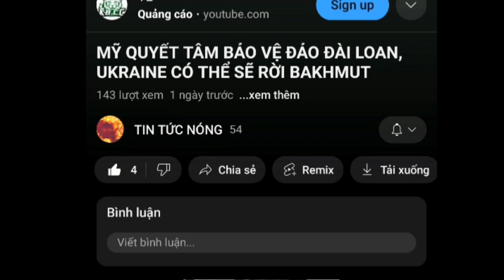Nga - Ukraine mới nhất. Nhiều vụ nổ liên tiếp ở Ukraine. Giáo hoàng Francis làm trung gian hòa giải.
Đây là kênh youtube chuyên về các video tin tức nóng chọc lọc trong ngày. Cảm ơn cả nhà nhiều.